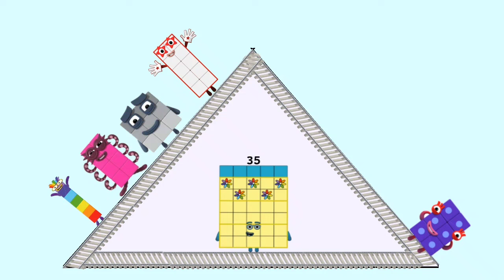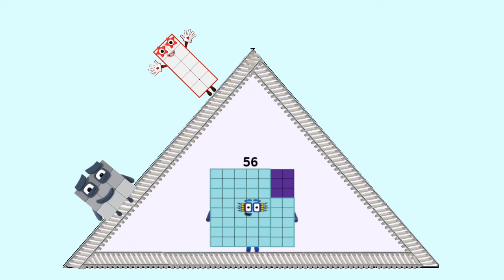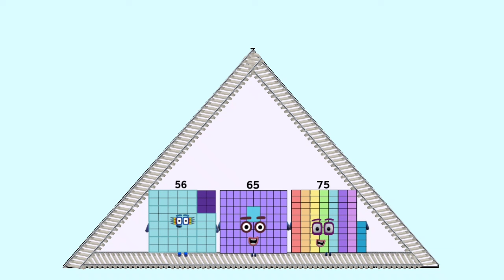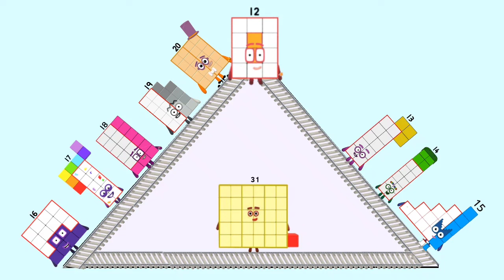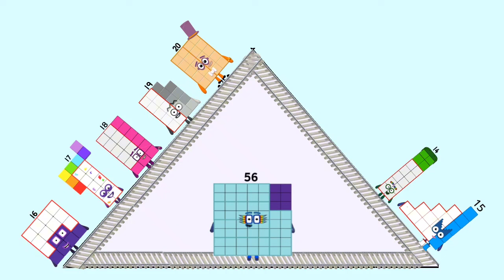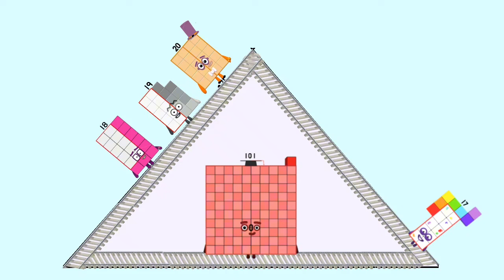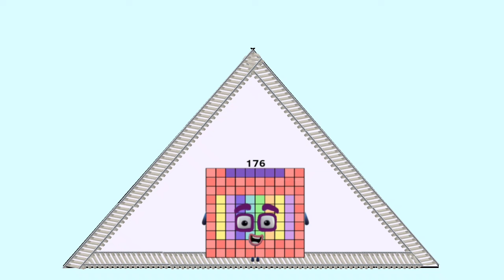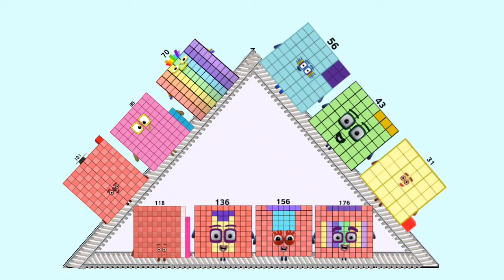Numberblocks adds value in Pyramid Movement (New Video)